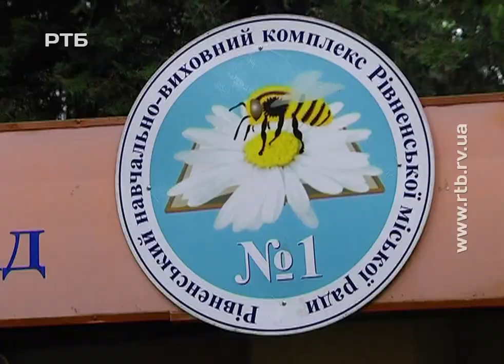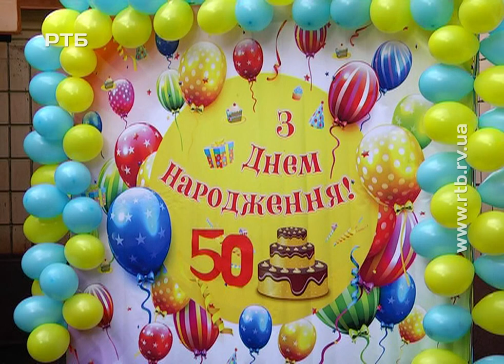50 років НВК 1